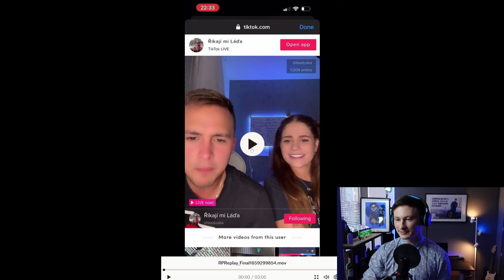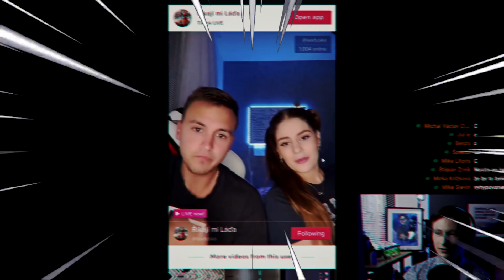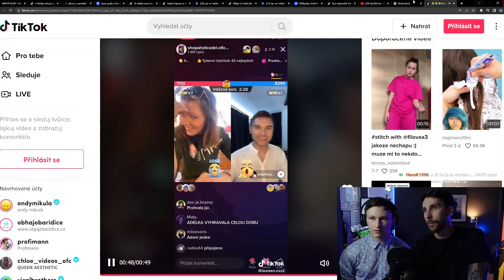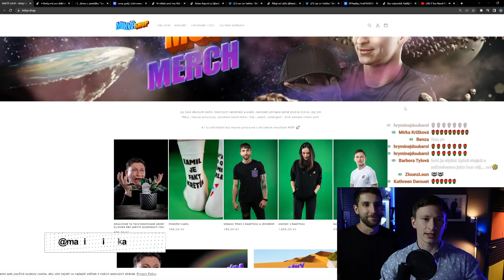Laduško a Adame, Jděte Do ******